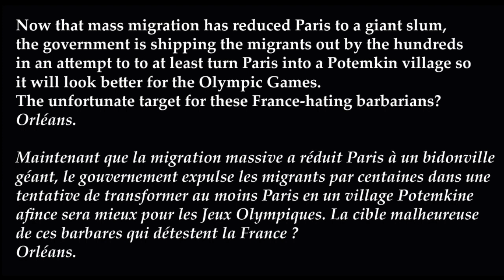I Cry Over Orleans - It is Under Siege Once More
In case you're unfamiliar with the term Potemkin Village, it is an elaborate facade designed to hide an undesirable reality. It was originally a number of villages which were made to look more prosperous than they were to impress Russian Empress Catherine the Great.